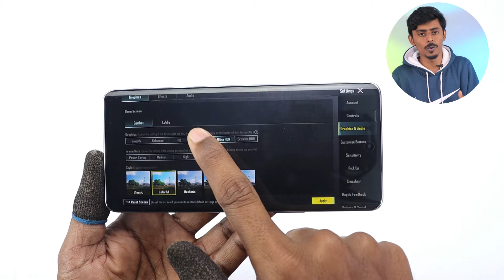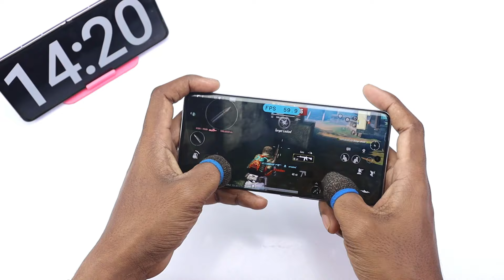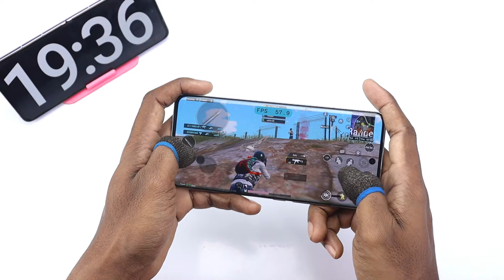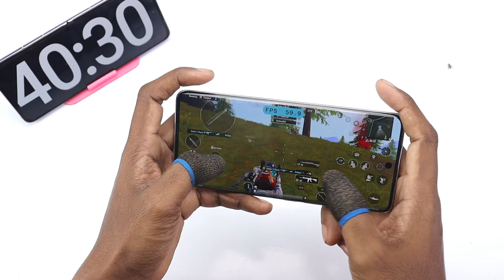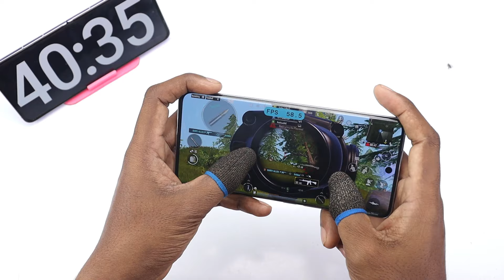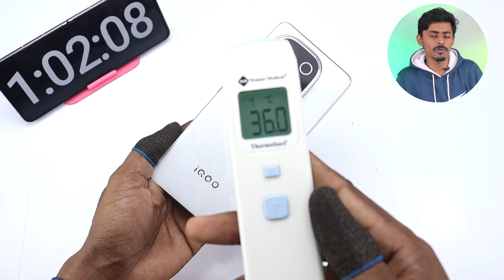IQOO Z9s Pro BGMI Test Best Gaming Phone Under 25000 🔥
Hello Dosto Aaj Ki Video Me Apko Iqoo Z9S ProKa BGMI Test Karke Dikhaounga Or Bataounga Kaisa Gaming Performance Milta Hai Isme,Isme Snapdragon 7 Gen-3 Ka Chipset Diya Gaya Hai,Poori Jaankari Keliye Video End Tak Zaroor Dekhiye Agar Aapko Meri Video Pasand Aati Hai Toh Subscribe Bhi Kardijiye And Thanks For Watching.